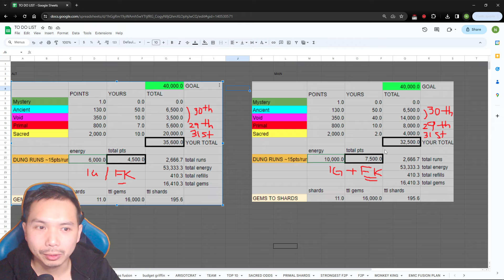ALL MY PRIMAL SHARDS 2x CHANCE AND GAME PLAN TO COMPLETE DECK OF FATE EVENT! | RAID: SHADOW LEGENDS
Boosted 2x chance primal shard event and pulls. Going over my game plan for this weekend and deck of fate.

Let me know if you got lucky.